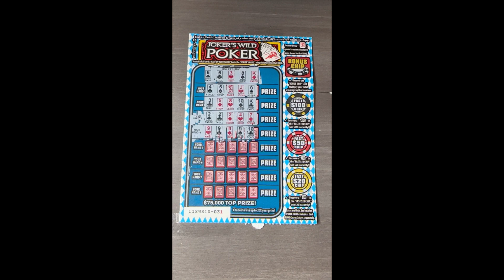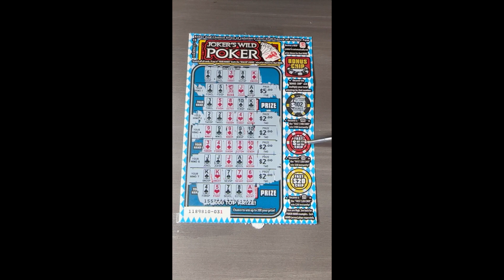Jokers Wild Poker 2 tickets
Poker Wild